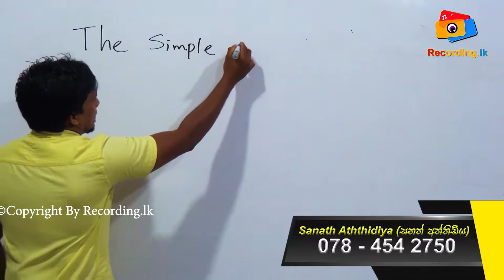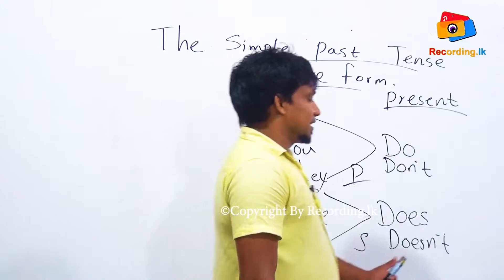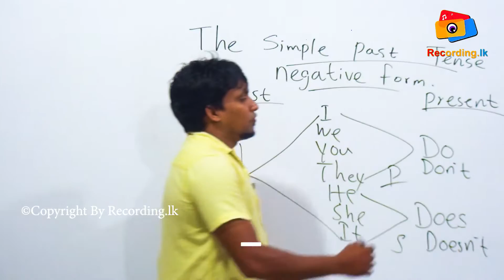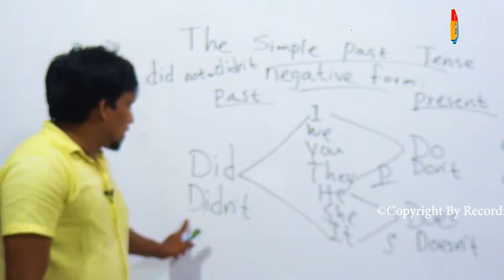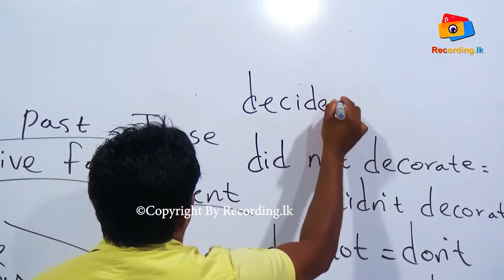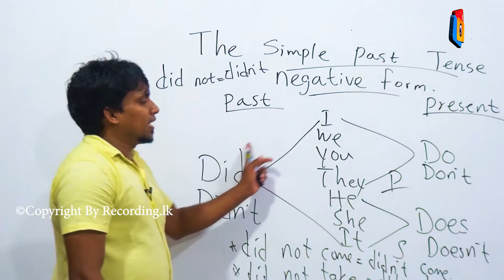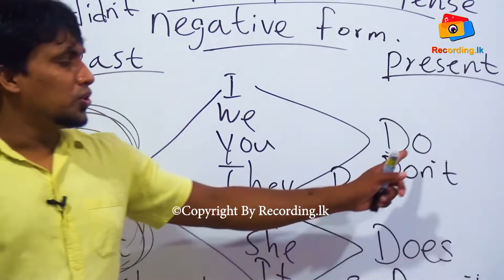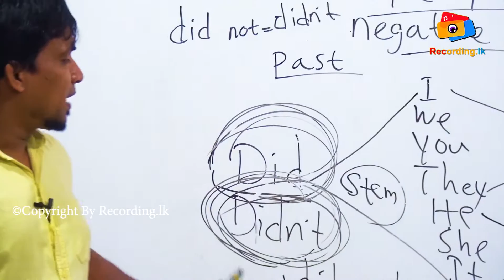Spoken English in Sinhala | Negative Form - Simple Past Tense දන්න සිංහලෙන් | Sanath Aththidiya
Sanath Aththidiya ( සනත් අත්තිඩිය )
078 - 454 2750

negative form
present tense sinhala
past tense sinhala
future tense sinhala
janai priyai
lakai sikai
vini
wasthi
english lessons in sinhala
active voice and passive voice in english grammar in sinhala,
english alphabet sounds in sinhala,
sinhala and tamil new year essay in english grade 8,
whatsapp about lines in english attitude sinhala,
all english tenses in sinhala,
how to speak english fluently and confidently in sinhala,
english for beginners sinhala,
business english in sinhala,
english bad words meaning in sinhala,
best english movies in sinhala,
english for beginners in sinhala,
body parts name in english and sinhala,
will be used in english sinhala,
sinhala bad words in english,
essential english grammar by raymond murphy in sinhala,
have been used in english sinhala,
how to read english book in sinhala,
english language course sinhala,
english cartoon movies in sinhala,
english grammar full course in sinhala,
english course in sinhala,
english conversation in sinhala,
word classes in english grammar in sinhala,
most common english words in sinhala,
english cartoon in sinhala,
how to pronounce english words correctly in sinhala,
english cartoon with subtitles in sinhala,
creative writing in english sinhala,
english to sinhala dictionary,
english dialogues in sinhala,
speak english in 30 days sinhala,
picture description in english sinhala,
difficult words in english sinhala,
daily use english words in sinhala,
daily use english sentences in sinhala,
grade 11 english paper discussion in sinhala,
how to download english movies in sinhala,
how to download english songs mp3 in sinhala,
o/l english past papers discussion in sinhala,
english essay in sinhala,
easy english in sinhala,
english movie explained in sinhala,
english films explained in sinhala,
english essay writing in sinhala,
english essay writing practice in sinhala,
tenses in english grammar with examples sinhala,
english sentences for learning english in sinhala,
tenses in english grammar with examples in sinhala,
12 tenses in english grammar with examples in sinhala,
how to write english essay in sinhala,
english articles for learning english in sinhala,
english sinhala grammar,
pronouns in english grammar sinhala,
articles in english grammar sinhala,
english grammar in sinhala,
prepositions in english grammar in sinhala,
12 tenses in english grammar sinhala,
grade 9 english grammar lessons in sinhala,
english basic grammar lessons in sinhala,
nouns english grammar in sinhala,
a an the use english grammar in sinhala,
reported speech in english grammar rules in sinhala,
a/l general english lessons in sinhala,
how to learn english in sinhala,

how to speak english in sinhala,
how to write english in sinhala,
how to translate english to sinhala in google translate,
how to face interview for job in english sinhala,
english idioms in sinhala,
interview in english sinhala,
my self introduction in english for interview sinhala,
english writing skills improvement in sinhala,
my self introduction in english sinhala,
how to improve english writing skills in sinhala,
job interview in english sinhala,
ol english lessons in sinhala,
o/l english in sinhala,
Spoken English in sinhala
sentence patterns
speaking
patterns
English tenses
speaking patterns in english